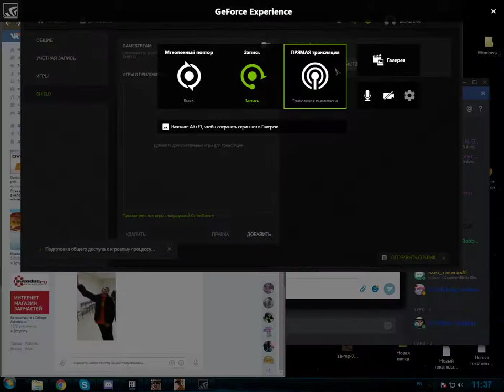Desktop 12 30 2017 11 36 57 01